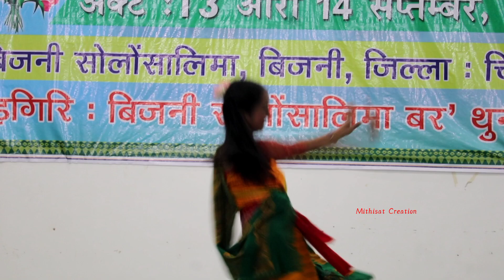actress Sudem Sona Ramchiary Dance performance at Bijini College